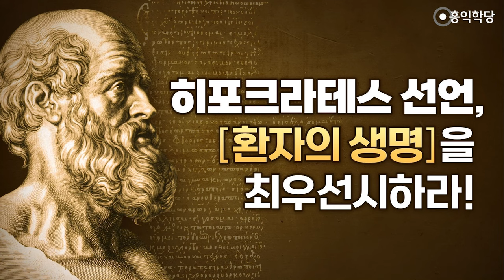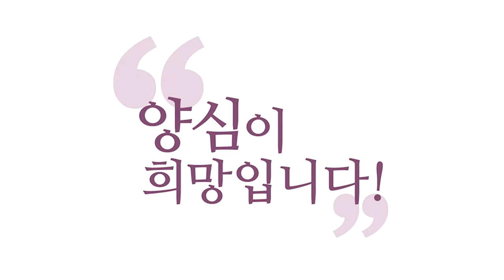히포크라테스 선언, 환자의 생명을 최우선시하라!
220407 양심톡톡

히포크라테스 선서 가져왔습니다.
이거 한번 읽어드릴게요.
이거 같이 읽으면서 올바른 의사상.
이미 다 답이 나와 있는데,
제가 새로 주장하는 것도 아니고
이미 답이 다 나와 있는,
이 보살 의사에 대한 이해 한번 해볼까요?

의업에 종사하는 일원으로서 인정받은 이 순간에
나의 일생을 인류의 봉사에 바칠 것을 엄숙히 서약한다.
부처님도 의사고 예수님도 의사죠.
진정한 보살들은 또 의사셨어요, 왜냐?
마음이라도 고치셨던 분들이에요.
몸을 고치지 않으시더라도 심리치료도 얼마나 중요한데요.
나의 일생을 인류 봉사에 바칠 것을 엄숙히 서약한다.

첫 번째로 맹세한 게 인류 봉사에 바치겠대요.
이거 성불제중(成佛濟衆) 수준 아닙니까?
몸을 고쳐서 모든 인류에게 봉사하겠대요.
이거 홍익인간의 후예 아닙니까?
나의 스승에게, 마땅히 받아야 할 존경과 감사를 드리겠다.
이게, 의업이라는 게 얼마나 의료 기술이라는 게 중요합니까?
인류를 살리는 기술이니까

그 기술을 전수해 준 스승을 얼마나 존경하고 감사해야겠어요..
그래야 이 맥이 안 끊어지죠.
마음의 의사 마음의 의사 중에 왕이셨던 부처님,
의왕이라고 하는 부처님에 대해서도
후대 제자 의사들인 제자, 마음의 의사들인
아라한들이 이렇게 바치지 않았겠어요.
우리 스승에게, 마땅히 받아야 할 존경과 감사를 드리겠다.

이게 진리, 법에 대한 존경 아닙니까?
꼭 스승 개인에 대한 게 아니라,
이 스승이 우리에게 전해 준
그 진리, 그 기술, 그 법에 대한 존경이겠죠.
나의 의술을 양심과 품위를 유지하면서 베풀겠다.
양심은 뭡니까?
내가 당해서 싫은 거 남한테 안 하겠다는 거죠.

내가 받고 싶은 거 남한테 먼저 하겠다는 거죠.
양심과 품위, 인간으로서 품위니까 이거 6바라밀 양심입니다.
이것도 양심이에요. 품위라는 건 인간의 품격이에요.
인간이 언제 품격을 갖춰요? 언제 사람답게 되나요?
6바라밀 할 때, 홍익인간 할 때,
역지사지할 때, 인의예지 할 때입니다.
사랑을 베풀 때, 양심과 품위 유지하면서 베풀겠다.

나는 환자의 건강을 가장 우선적으로 배려하겠다.
의사라면, 환자의 건강을
가장 우선적으로 배려하겠다, 어떤 것보다.
나의 환자에 관한 모든 비밀을 절대로 지키겠다.
이런 의사한테 치료받고 싶겠죠? 간단해요.
난 어떤 의사한테 치료받고 싶은가 생각하면 그 의사입니다.
나는 의업의 고귀한 전통과 명예를 유지하겠다.

의사로서의 명예, 품격 지키겠다.
나는 동료를 형제처럼 여기겠다.
도반들, 의료업에 있는 도반들을 형제처럼 여기고 아끼겠다.
나는 종교나 국적이나 인종이나
정치적 입장이나 사회적 신분을 초월하여
오직 환자에 대한 나의 의무를 다하겠다.
지금 우크라이나 전쟁 터졌는데

러시아군이건 우크라이나 군이건
아프면 치료하고 싶은 게 의사겠죠.
치료해야 된다고 생각하는 게 그게 내 의무다.
생각하는 게 진짜 의사겠죠.
나는 생명이 수태된 순간부터 인간의 생명을 최대한 존중하겠다.
어떤 위협이 닥칠지라도
나의 의학 지식을 인륜에 어긋나게 쓰지 않겠다.

예전에 일본에서 마루타 실험하고 온갖 비윤리적 실험들..
그런데다 나의 의학 지식을 쓰지 않겠다 이겁니다.
나는 아무 거리낌 없이 나의 명예를 걸고 이와 같이 서약한다.
나는 어떤 억압도 없었지만
내가 자유로 스스로 양심에 의해서 이렇게 판단해서
이 서약을 지키겠다고 선언한다.
의사도 보살이고 선비 될 만한 자격 있죠.

요대로 한다면, 양심 의사 가능하겠죠.
그리고 그게 우리가 강요하는 게 아니라
그게 원래 의사의 본분이라고 스스로 선언하고 있죠.
보살 선언문 맞죠?
의사들이 아침에 일어나서 한 번씩
주무시기 전에 한 번씩 읊조릴만 하죠.
히포크라테스 선서 인가하고, 환자를 보시는 게 올바른 의사 맞겠죠?